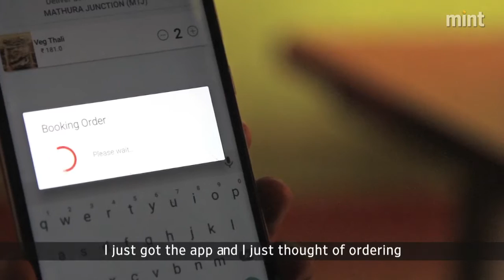Food delivery apps spice up Indian train journeys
Indian train journeys  get more exciting, thanks to smart food delivery